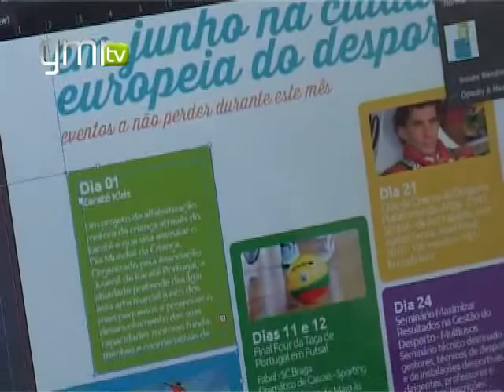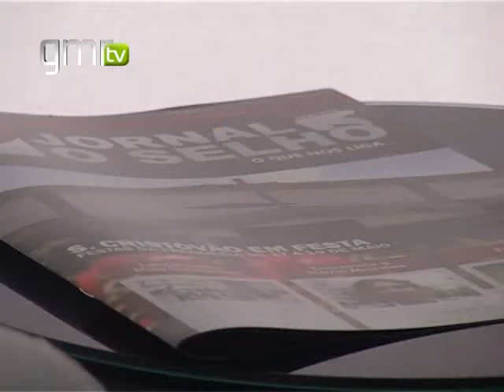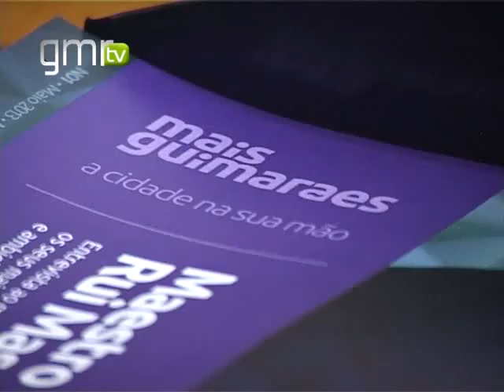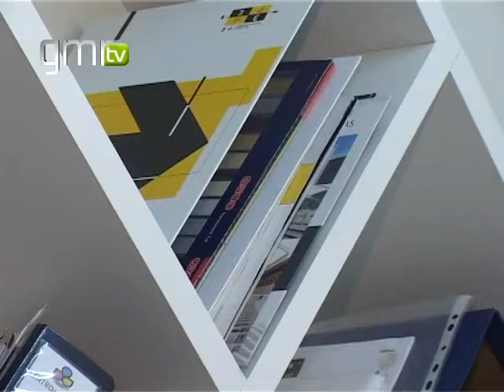Nova revista sobre Guimarães destaca conquista do Vitória no Jamor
Chama-se «Mais Guimarães» e esta quarta-feira sai para as bancas a sua segunda edição. Com periodicidade mensal, esta nova revista vimaranense destaca no mês de Junho o triunfo do Vitória na final da Taça de Portugal, depois do maestro Rui Massena ter ocupado a primeira página no número inaugural.

"Esta 2ª edição terá uma tiragem de 3500 exemplares: 2500 distribuídos gratuitamente nas freguesias de S. Paio, Oliveira do Castelo, S. Sebastião, Costa, Creixomil, Mesão Frio, Azurém, Fermentões e Urgezes, mais 1000 exemplares colocados à venda nos quiosques da cidade e vilas do concelho, sendo 1 euro o preço de capa", revelou Eliseu Sampaio, director da «Mais Guimarães».